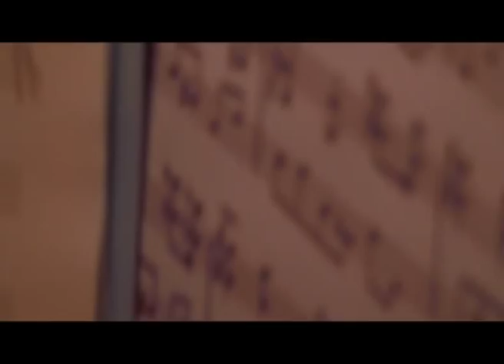Soak Kaos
En vanlig osthyvel. En vanlig arbetsdag. En vanlig orgel. Eller?

Tavallinen juustohöylä. Tavallinen työpäivä. Tavallset urut. Vai?

A typical cheese slicer. A typical workday. A typical organ. Or?

Egy közönséges sajtvágó, egy közönséges munkanap, egy közönséges orgona. Vagy???

Soak Kaos är producerad av Ålands motorsågsmusik, som består av konstnärerna Simon Holmström, Kari Niskanen och Stäni Steinbock. Organisten spelas av Judit Deáki. Den suggestiva kortfilmen har visats bland annat på Åland och i Helsingfors. Projektets finansiär är Svenska kulturfonden.